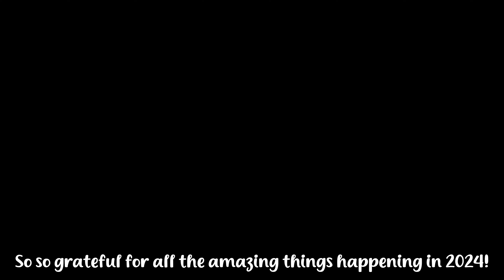WINNING WEEK! Won An Award + MAJOR Campaign Shoot for Wearified | Aanam C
28th August 2024
29th August 2024

All opinions expressed in this video are my own. The views I share on my platforms are basis my personal experience. Certain products and/or services that work for me, may or may not work for you. If your queries are specific, and  you’re about to try any products and/or services mentioned in my video, please know that I do not bear any responsibility for how the said product and/or service works or does not work for you. Please consult an expert / specialist / professional in the space of the concerned product and/or service for more.